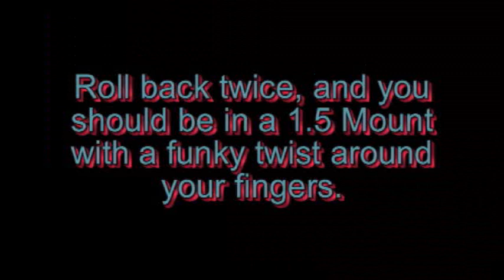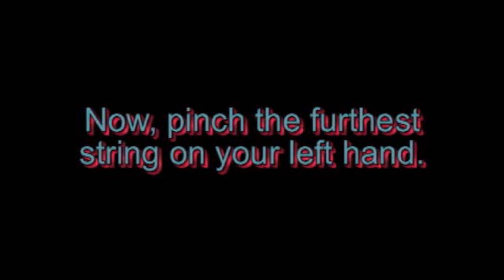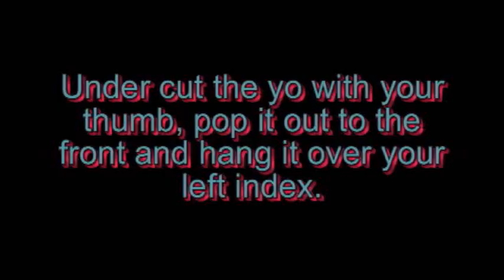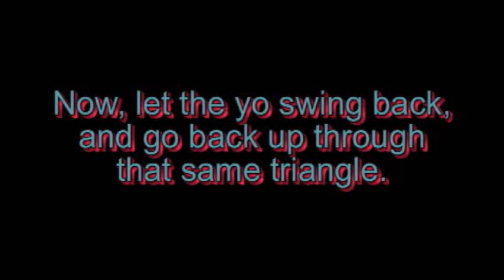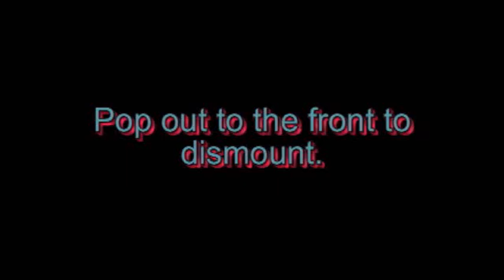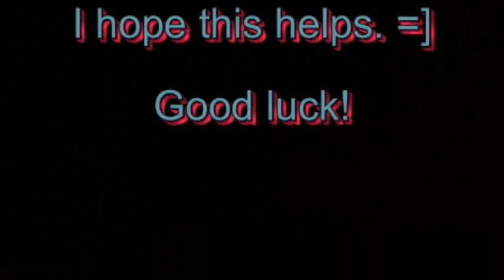Solar Wind Tutorial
my own trick.